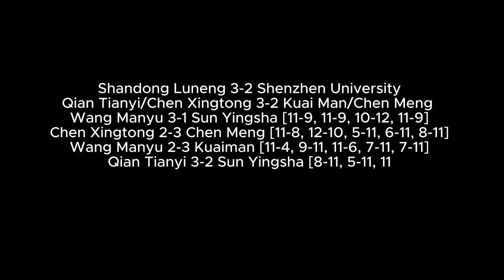Best Game! Qian Tianyi vs Sun Yingsha | China Super League 2023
Final! Qian Tianyi vs Sun Yingsha | China Super League 2023
钱天一vs孙颖莎 2023乒超联赛女团

Hellbender
David Latov
Mark Afuso
Devrim Uner
jeffrey cook
Andrew Konizeski